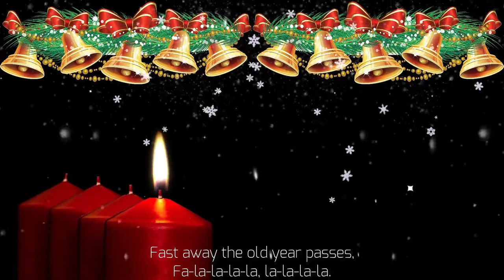Deck The Halls - Adornen los salones - Jingle Punks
Deck The Halls - Adornen los salones

'Deck the Halls' es un villancico en inglés, pertenece a un cuento de invierno galés, data del siglo XVI,  que expresa sobre la alegría de la época navideña y las decoraciones que con ella llegan. Es un villancico relativamente fácil de cantar para toda la familia, gracias a su famoso "fa la la la la".